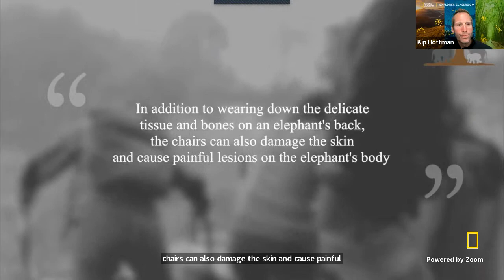Explorer Classroom | Elephant in the Classroom with Sangita Iyer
Watch Explorer and filmmaker Sangita Iyer to learn about her work protecting endangered Asian elephants of India by engaging the local community in solutions. She established Voice for Asian Elephants Society to protect the elephants and empower local people with skills and resources through employment and education opportunities.